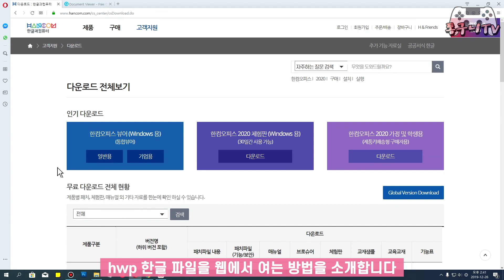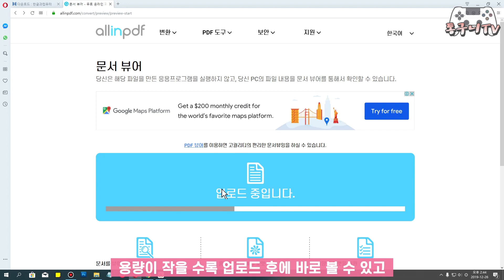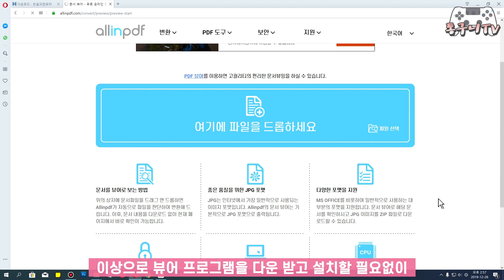한글 뷰어 프로그램 다운로드 받고 설치 할 필요없이 웹에서 바로 hwp 한글 파일 열기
보통 hwp 확장자를 가진 파일을 열 때 한글 뷰어 프로그램을 생각하게 되는데요,
생각보다 용량도 크고 다운 받고 설치하는 과정이 은근 귀찮은 경우가 있습니다.

컴퓨터에 한글,MS 오피스 프로그램이 없는 경우 문서를 열람해야 할 때 프로그램을 설치 할
필요없이 웹사이트를 이용하면 어떤 확장자 파일이던 업로드 후에 바로 열람할 수 있습니다.

이곳은 뷰어 기능 외에도 PDF 파일 관련 기능이 다양하니 알아두면 좋습니다.
영상을 보고 도움이 됐다면 구독! 좋아요! 부탁드립니다~!